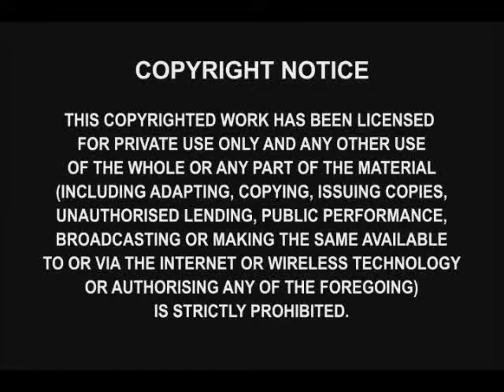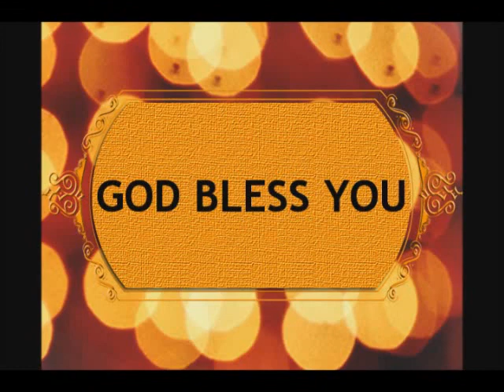Intimacy with God Part 2 - Dr Wessly Lukose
Dr Wessly Lukose
Intimacy with God Part 2
Birmingham Pentecostal Fellowship